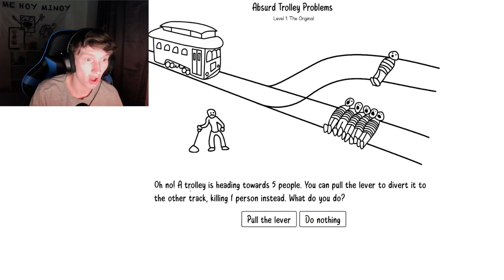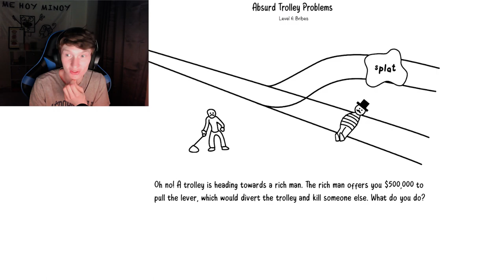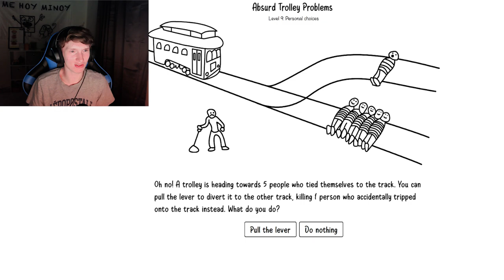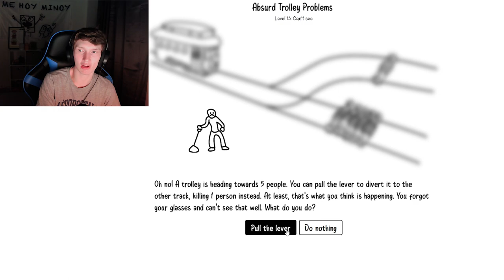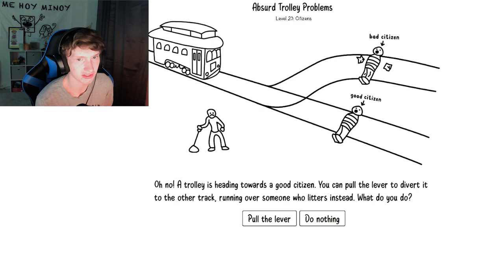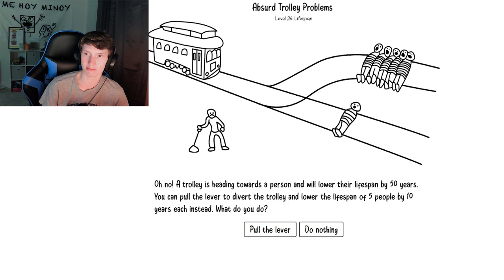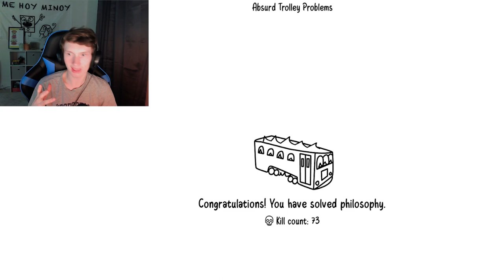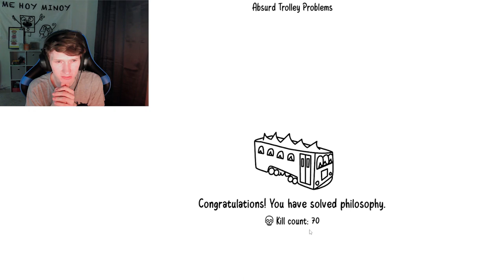Absurd Trolly Problems, Except I Make All the Wrong Decisions…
This test puts you in unthinkable situations and has you decide others fate. How BAD Is Your Moral Compass...?